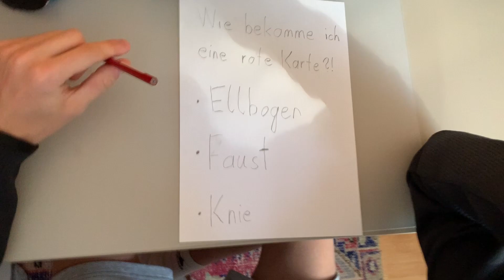FOOTBALLERS in QUARANTINE ( PART 2) 😂 | BOSS VIENNA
Die BESTEN Kopfhörer * (Code: BOSSVIENNA20 )

Der BESTE Eistee